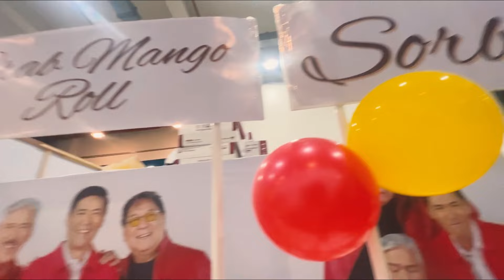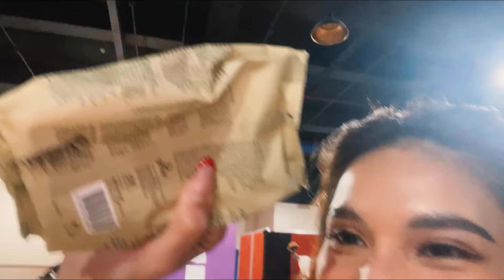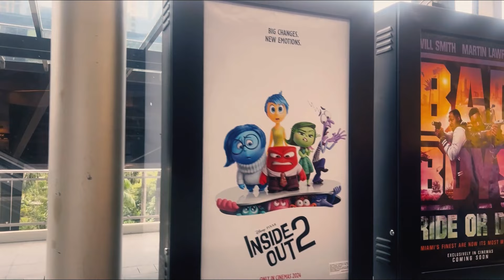First time watching a movie alone (Inside Out 2) + Papa Lolo's Birthday ♡ | SQ Sam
Adjust the volume if needed po ☺

Hi, Dabarkads! PATAAS o PABABA?
This is Singing Queen Sam of EAT BULAGA!  Thank you for coming into my life! ♡